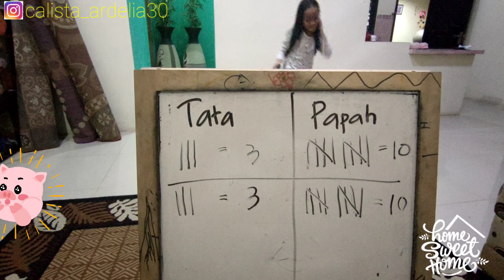lomba bulutangkis, Calista vs papah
lawan papah lomba bulutangkis

kali ini,Calista main bulutangkis lawan papah.asyiknya olahraga bareng papah, semangat terus